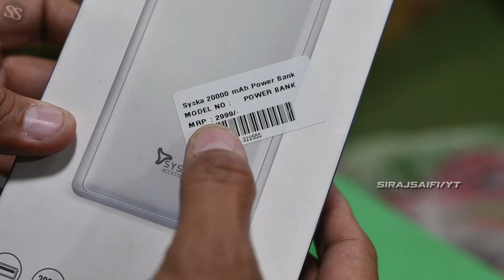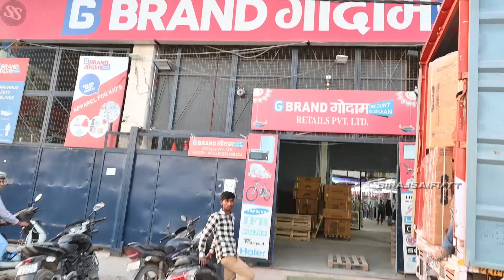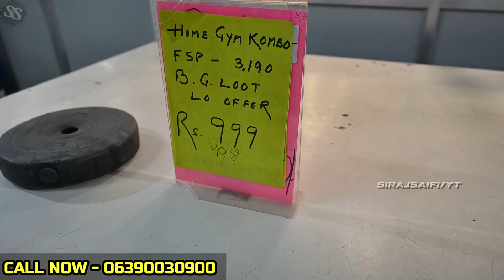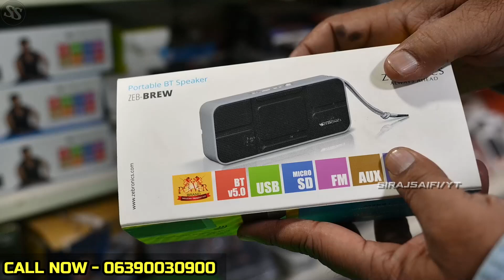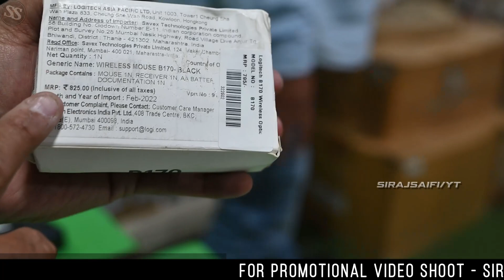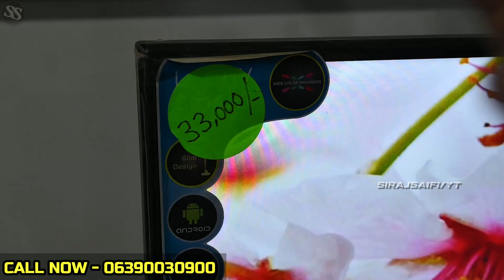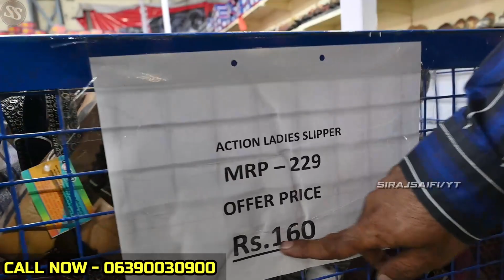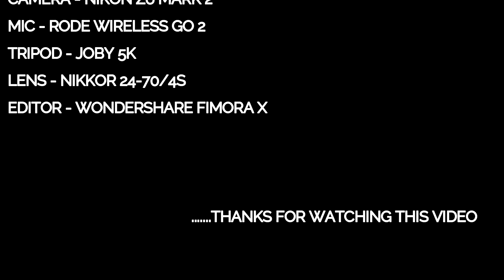Cheapest Electronics Market In Delhi | Home Appliances 90% Off | AC,Smart Led Tv, Cooler,Fan,Fridge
BRAND GODAM

ADDRESS :- Khasra No. 64, 2, 4, opposite Metro , Pillar Number 573 ,
Mundka Industrial Area Metro, New Delhi, Delhi 110041
FOLLOW TELEGRAM FOR MORE UPDATES🔥👇🏻

Searcxhed related topics :-

Brand Godam Mundka New Video
Brand Godam Delhi Latest Product
Multi Brand Electronics Warehouse
new Samrat electronics new video
Electronics with Company Warranty
Sabse sasta electronic samaan
discounted electronics warehouse
electronics market
Rocking Deals
electronic components
electronics item warehouse in delhi
wholesale price  on speakers
sale on music system
wholesale electronics market in delhi
delhi electronics market
home appliances
home appliances low price
household items
Fmcg products
fmcg
fmcg products wholesale market in delhi
grocery sale
heavy discount on fmcg products
grocery items rate list